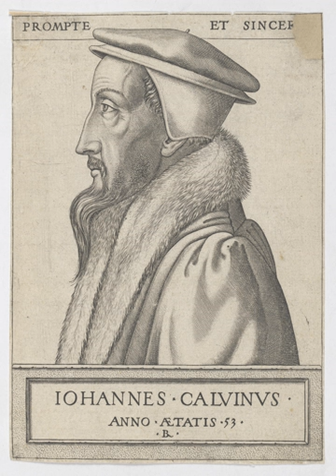Repentance | Wikipedia audio article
This is an audio version of the Wikipedia Article:
Repentance

00:01:09 1 Etymology
00:02:27 2 Abrahamic religion
00:03:46 2.1 Judaism
00:09:54 2.2 Christianity
00:12:33 2.2.1 Protestantism
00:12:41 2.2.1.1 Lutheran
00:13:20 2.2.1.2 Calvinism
00:15:08 2.3 Islam
00:16:50 3 Buddhism
00:17:33 4 Hawaiian tradition
00:18:12 5 See also

- Socrates

SUMMARY
Repentance is the activity of reviewing one's actions and feeling contrition or regret for past wrongs, which is accompanied by commitment to change for the better. Today, it is generally seen as involving a commitment to personal change and the resolve to live a more responsible and humane life.  In other words, being sorry for one's misdeeds. But it can also involve sorrow over a specific sin or series of sins that an individual feels he or she has committed. The practice of repentance plays an important role in the soteriological doctrines of Judaism, Christianity, and Islam, in which it is often considered necessary for the attainment of salvation. Analogous practices have been found in other world religions as well. In religious contexts, it often involves an act of confession to God or to a spiritual elder (such as a monk or priest). This typically includes an admission of guilt, a promise or resolve not to repeat the offense; an attempt to make restitution for the wrong, or in some way to reverse the harmful effects of the wrong where possible. As such, it can be seen as having a certain relationship to modern day therapeutic practices though it clearly differs in its particulars.